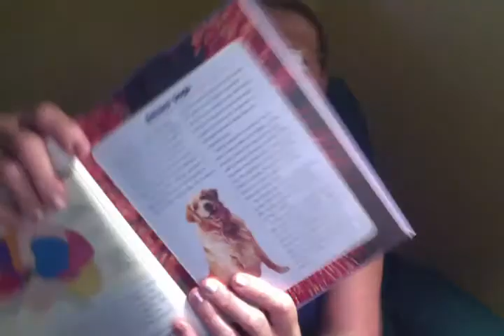SEIZURE DOGS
DID YOU EVER KNOW ABOUT SEIZURE DOGS?   LET ME KNOW  THANK YOU